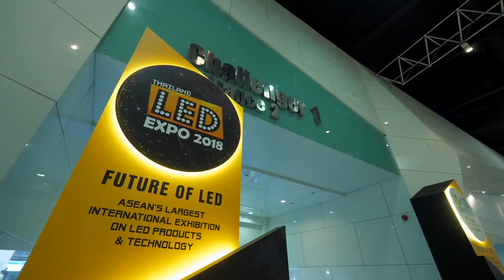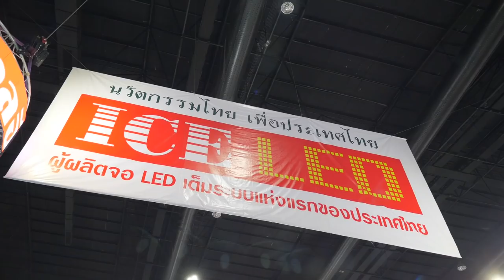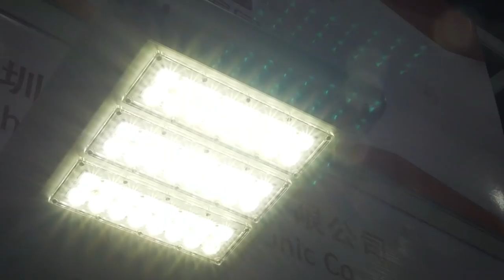LED Expo Thailand 2018 Post Show Report ( Eng )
LED Expo Thailand 2018 Continues to Hit All Successful Nodes, Exceeds Expectations. Thank you for being such a wonderful audience/buyers.